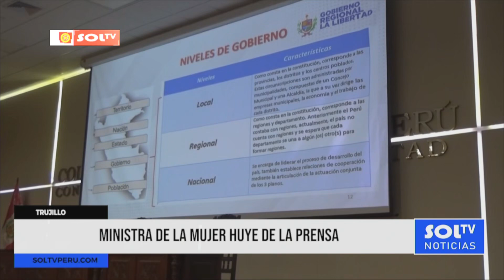Ministra de la Mujer huye de la prensa en Trujillo